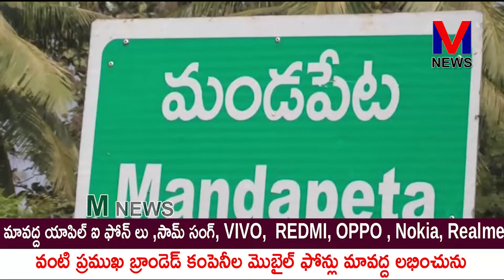మున్సిపల్ వైస్ చైర్మన్ పిల్లి గణేశ్వరరావు ఆధ్వర్యంలో YSRCP పార్టీ 12వ ఆవిర్భావ దినోత్సవం||M NEWS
మండపేట మున్సిపల్ వైస్ చైర్మన్ పిల్లి గణేశ్వరరావు ఆధ్వర్యంలో మండపేట పట్టణం  13 వ వార్డు జమ్మి చెట్టు వద్ద YSRCP పార్టీ పన్నెండవ ఆవిర్భావ దినోత్సవ వేడుకలను అత్యంత ఘనంగా నిర్వహించారు. పార్టీ జెండాను ఆవిష్కరించి నాయకులకు మిఠాయిలు పంచుకున్నారు.||M NEWS TELUGU